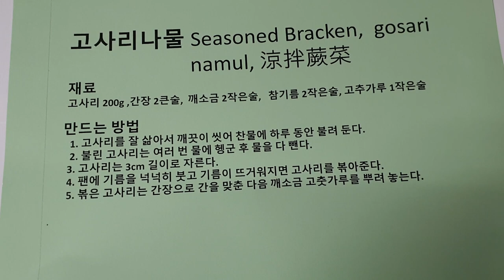고사리나물, 맛의 포인트 부분만 Seasoned Bracken, gosari namul, 涼拌蕨菜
고사리나물 Seasoned Bracken,  gosari
                          namul, 涼拌蕨菜 , 맛의 포인트  부분만
     재료
      고사리 200g ,간장 2큰술,  깨소금 2작은술,   참기름 2작은술, 고추가루 1작은술

    만드는 방법
        1. 고사리를 잘 삶아서 깨끗이 씻어 찬물에 하루 동안 불려 둔다.        2. 불린 고사리는 여러 번 물에 헹군 후 물을 다 뺀다.       3. 고사리는 3cm 길이로 자른다.       4. 팬에 기름을 넉넉히 붓고 기름이 뜨거워지면 고사리를 볶아준다.       5. 볶은 고사리는 간장으로 간을 맞춘 다음 깨소금 고춧가루를 뿌려 놓는다이권복 요리연구가

           2008년 우리돼지 요리경연대회 대상

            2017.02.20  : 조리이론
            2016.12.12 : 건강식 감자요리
            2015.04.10 : 황금알을 낳는 소스
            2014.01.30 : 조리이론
            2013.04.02 : Master Cuisine 양식조리기능사/산업기사 실기
            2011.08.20 : 황금알을 낳는 소스
            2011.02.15 : 조리이론 호텔 외식 실무
           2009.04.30  : 메뉴와 디자인 푸드스타일링
           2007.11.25 : 메뉴 플래닝 Menu Planning